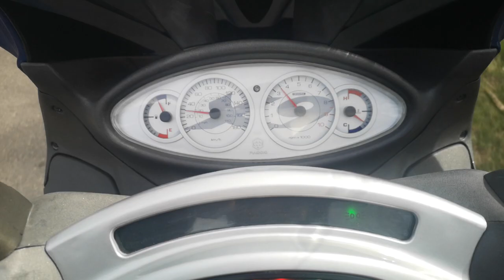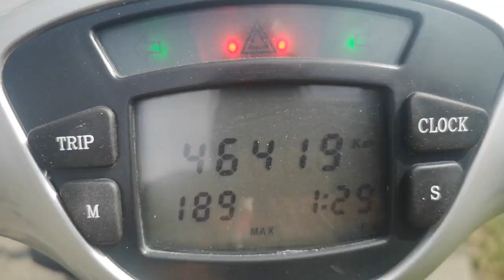Piaggio X9 500 evo maximum speed test